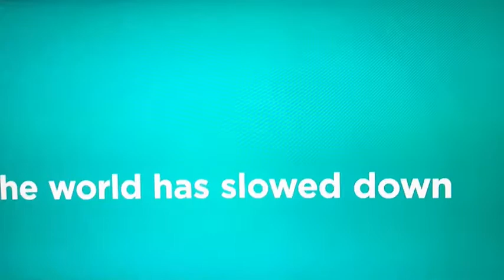Toilet Paper Factories Working Around The Clock